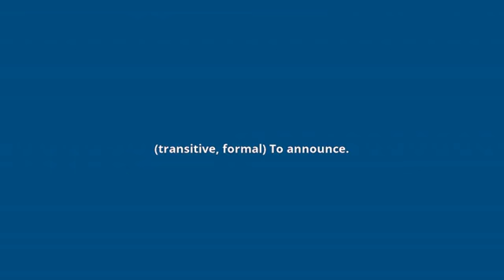what is the meaning of annunciate